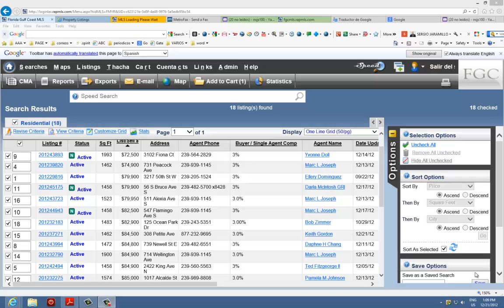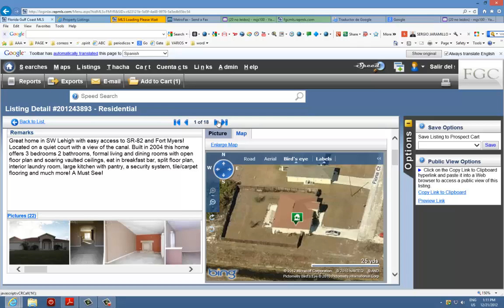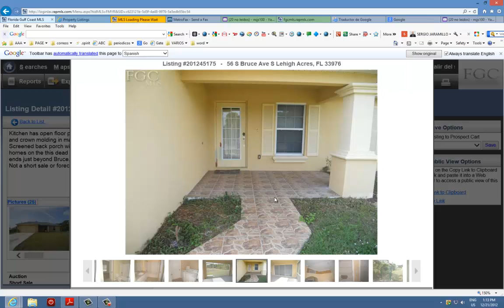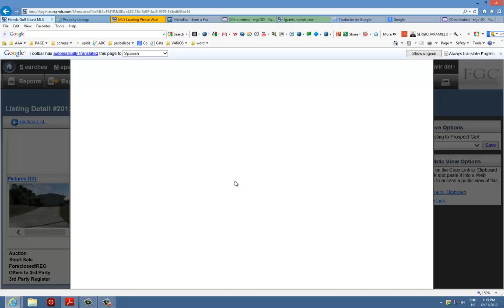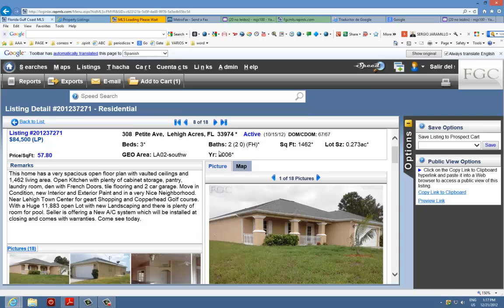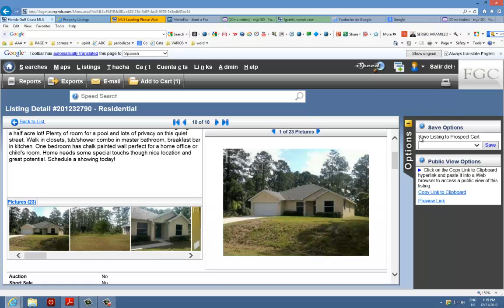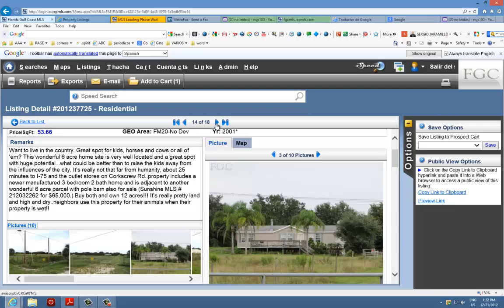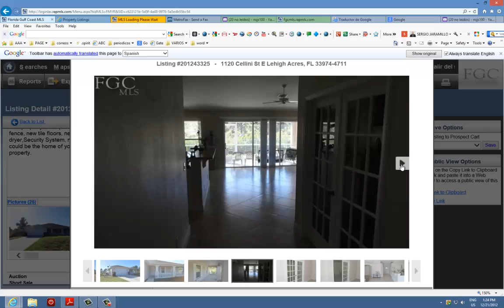18 CASAS DE VENTA EN EL SW DE LA FLORIDA.